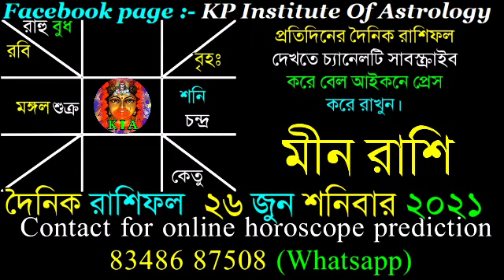Ajker Rashifal 26 June 2021 | আজকের রাশিফল ২৬ জুন ২০২১ | দৈনিক রাশিফল | Rashifal today.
Facebook page : KP Institute of Astrology